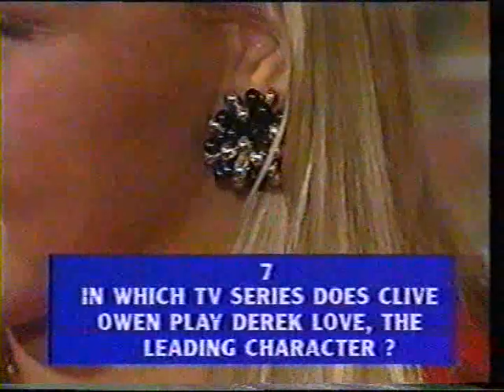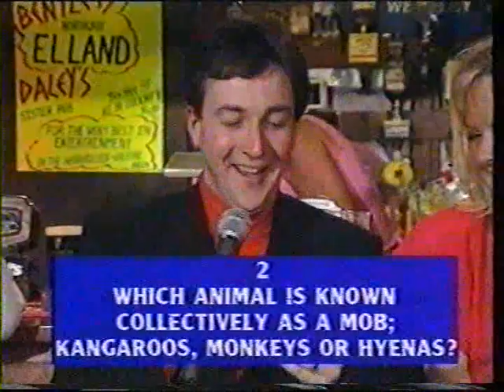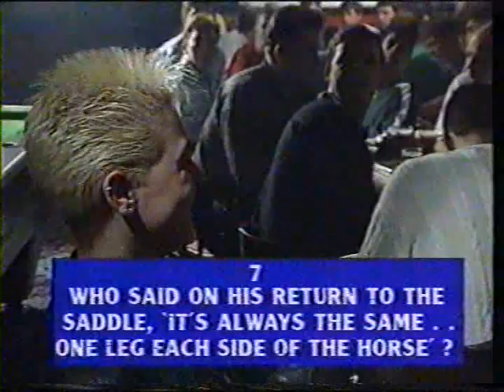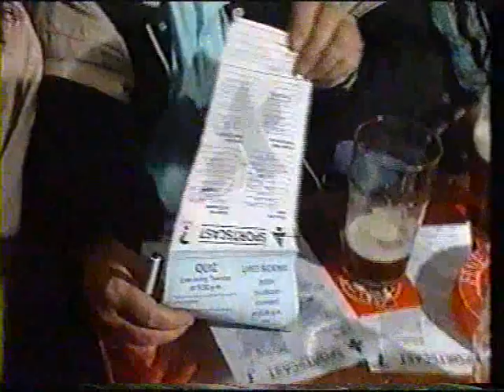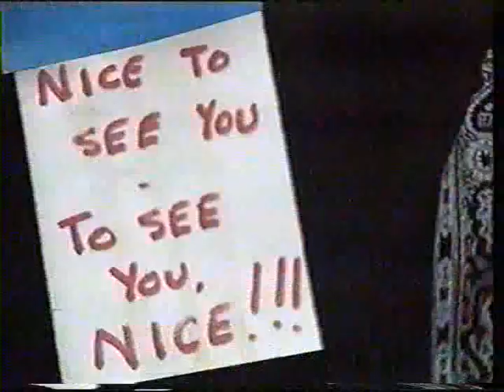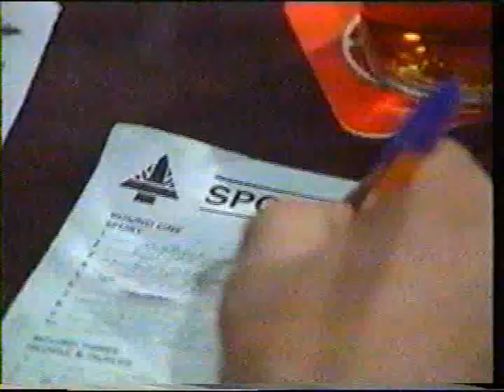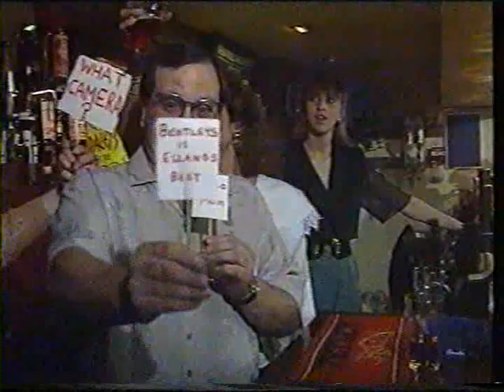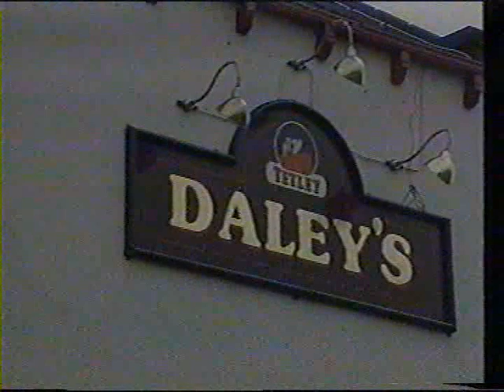Pub Quiz Daleys Cudworth 4 June 1991 - Full Version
Back in the early nineties at the beginning of satellite broadcasting.  The Pub Quiz came to Daleys at Cudworth  which is no longer there.